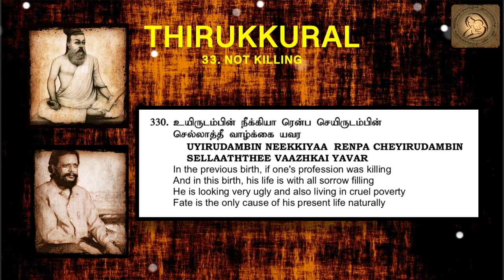0330 : Thirukkural in English - Chapter 33 - NOT KILLING